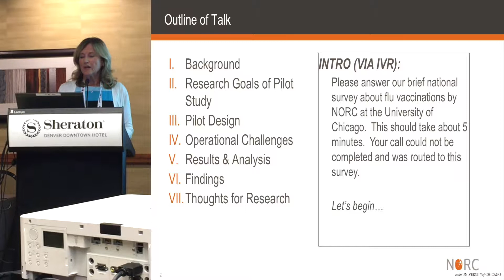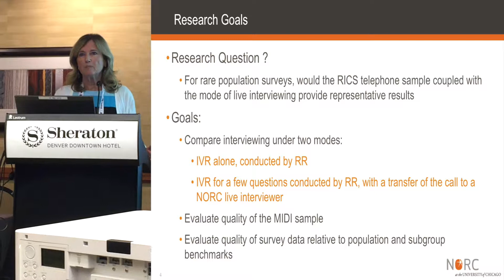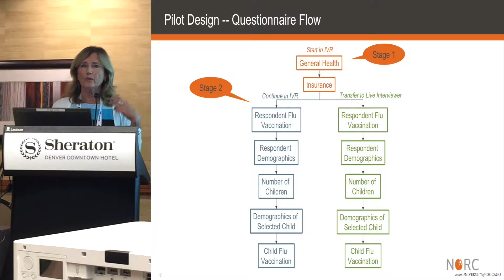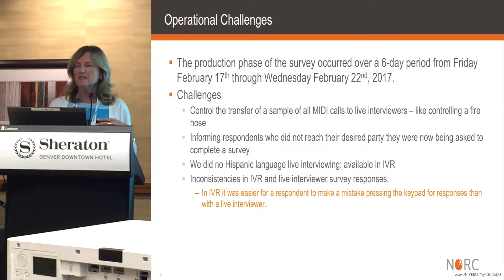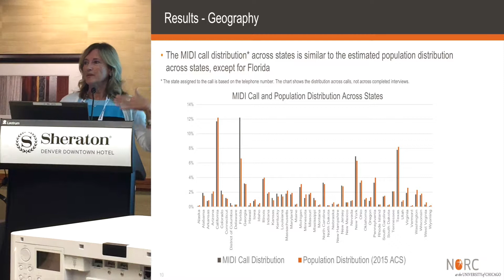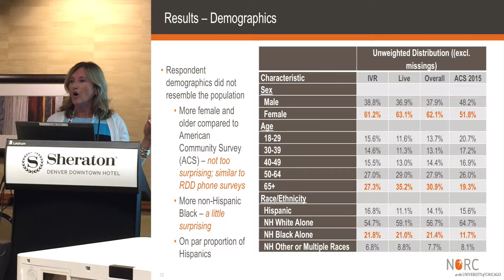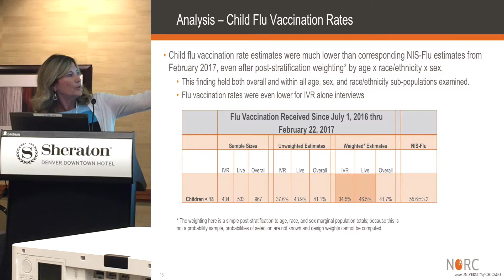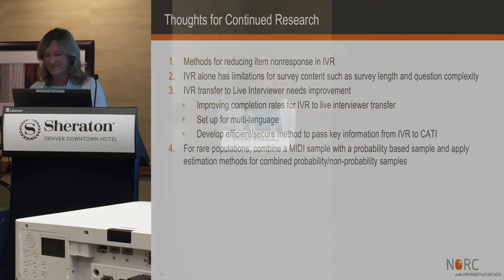NORC Flu Pilot Study Using RICS IVR and Live Interviewers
Vicki J. Pineau, Benjamin Skalland, and Gillian Lawrence from NORC at the University of Chicago presented their findings on RICS at American Association for Public Opinion Research (AAPOR).